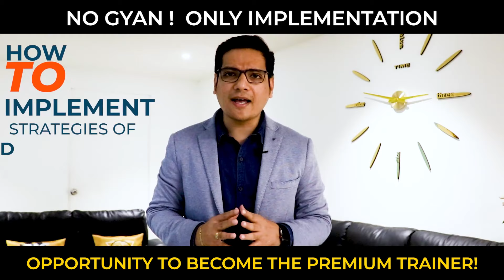🚨Are You looking for the 𝗶𝗺𝗽𝗹𝗲𝗺𝗲𝗻𝘁𝗮𝘁𝗶𝗼𝗻 𝘀𝘁𝗿𝗮𝘁𝗲𝗴𝗶𝗲𝘀 𝗼𝗳 𝗯𝗲𝗰𝗼𝗺𝗶𝗻𝗴 𝗣𝗿𝗲𝗺𝗶𝘂𝗺 𝗧𝗿𝗮𝗶𝗻𝗲𝗿 / 𝗖𝗼𝗮𝗰𝗵 / 𝗖𝗼𝗻𝘀𝘂𝗹𝘁𝗮𝗻𝘁❓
🚨 Attention, Are You looking for the 𝗶𝗺𝗽𝗹𝗲𝗺𝗲𝗻𝘁𝗮𝘁𝗶𝗼𝗻 𝘀𝘁𝗿𝗮𝘁𝗲𝗴𝗶𝗲𝘀 𝗼𝗳 𝗯𝗲𝗰𝗼𝗺𝗶𝗻𝗴 𝗣𝗿𝗲𝗺𝗶𝘂𝗺 𝗧𝗿𝗮𝗶𝗻𝗲𝗿 / 𝗖𝗼𝗮𝗰𝗵 / 𝗖𝗼𝗻𝘀𝘂𝗹𝘁𝗮𝗻𝘁❓

Then, I invite you to attend this exclusive 3 Days Growth Boot Camp (Online)🔥

Hey, I’m 𝘽𝙝𝙖𝙫𝙞𝙣 𝙎𝙝𝙖𝙝 -𝙁𝙤𝙪𝙣𝙙𝙚𝙧 𝘿𝙞𝙧𝙚𝙘𝙩𝙤𝙧(with having 450+ premium corporate clients across 80+ countries) Of The Fastest Growing Training Organisation, And I’m Running A 3-Days Online Growth Boot camp, ‘Be The Premium Trainer’, happening on 15th to 17th Feb 2022 at 09 PM Onwards To Grow Business And Transform Their Life Never Before.

🚀Program Is All About 𝗛𝗼𝘄 𝗧𝗼 𝗠𝘂𝗹𝘁𝗶𝗽𝗹𝘆 𝗬𝗼𝘂𝗿 𝗚𝗿𝗼𝘄𝘁𝗵 𝗜𝗻 𝗧𝗿𝗮𝗶𝗻𝗶𝗻𝗴 𝗜𝗻𝗱𝘂𝘀𝘁𝗿𝘆. (As We have Trained 5,00,000+ Growth Aspirants globally)

𝑰𝒏 𝒕𝒉𝒊𝒔 3-𝑫𝒂𝒚𝒔 𝑩𝒐𝒐𝒕 𝒄𝒂𝒎𝒑, 𝒚𝒐𝒖 𝒘𝒊𝒍𝒍 𝒍𝒆𝒂𝒓𝒏...📚

👑 𝗗𝗮𝘆 𝟭 - How to Fit in Premium Client's Criteria & How to Earn up to Rs.10 Lakh a Month or More?

👑 𝗗𝗮𝘆 𝟮 - How to Create the Premium Content/ Product/Workshop as a Trainer?

👑 𝗗𝗮𝘆 𝟯 - How to implement Premium funnels that can assure you Great ROI?

What you’ll get for attending the Workshop
Certificate - Frameworks - Mobile App Access and much more to grow as a corporate trainer or coach…

𝗗𝗮𝘁𝗲: 𝟭𝟱𝘁𝗵 𝘁𝗼 𝟭𝟳𝘁𝗵 𝗙𝗘𝗕
𝗧𝗶𝗺𝗶𝗻𝗴𝘀: 𝟵:𝟬𝟬 𝗣𝗠 𝗢𝗻𝘄𝗮𝗿𝗱𝘀 (𝗢𝗻𝗹𝗶𝗻𝗲 𝗦𝗲𝘀𝘀𝗶𝗼𝗻)

𝑳𝒊𝒎𝒊𝒕𝒆𝒅 𝑺𝒆𝒂𝒕𝒔 𝑶𝒑𝒑𝒐𝒓𝒕𝒖𝒏𝒊𝒕𝒚 𝒂𝒔 𝒘𝒆 𝒃𝒆𝒍𝒊𝒆𝒗𝒆 𝒊𝒏 𝒇𝒆𝒘 𝒊𝒔 𝒎𝒐𝒓𝒆!